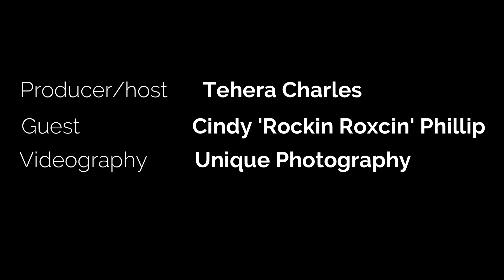Grenadian Fashion Designer Cindy Phillip exclusive interview